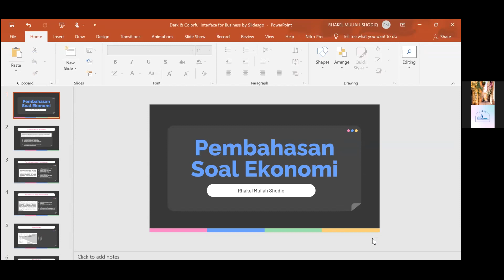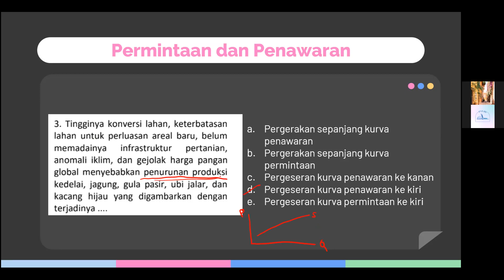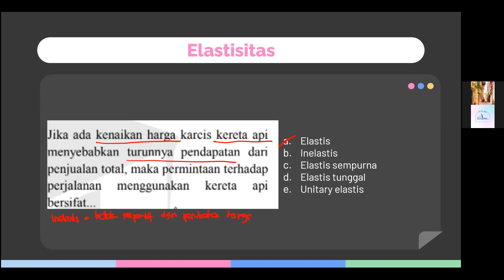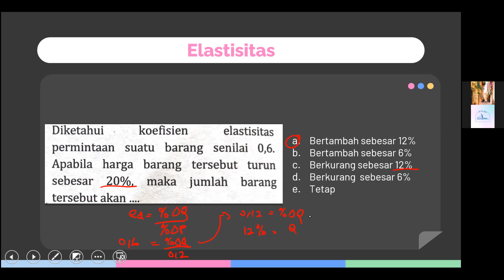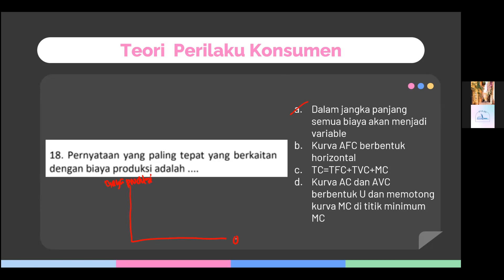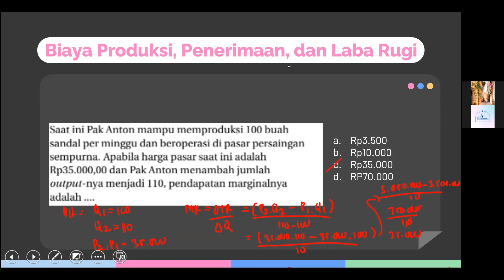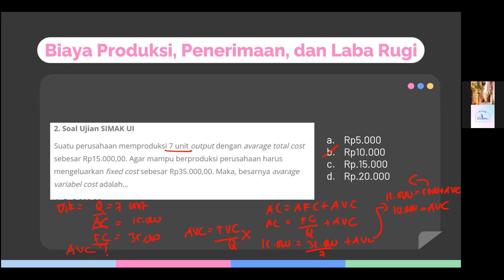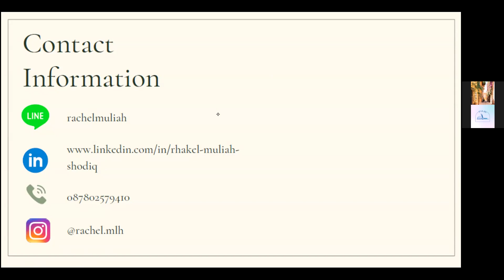PJJ.ID Class : Ekonomi - Bahas Soal with Rachel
Halo Sobat Jauh!

Mina Minu ada solusi nih buat Sobat Jauh yang lagi bingung mulai belajar Ekonomi SBMPTN dari mana:D yuuk langsung aja disimak materi nya sampai habis ya!

Mengikis jarak, merangkul yang jauh.